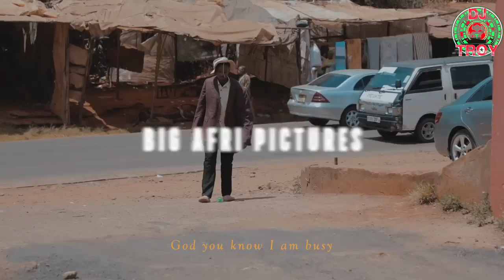BEST OF KIKUYU GOSPEL MIX 2 INTRO | DJ TROY KENYA